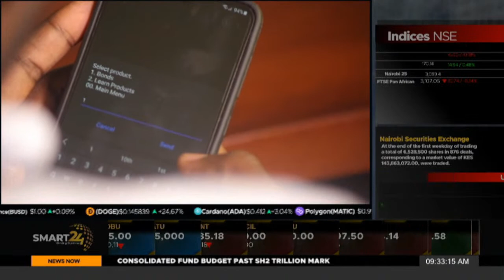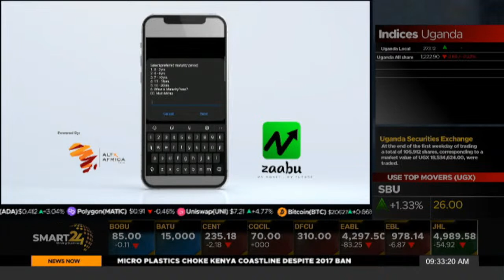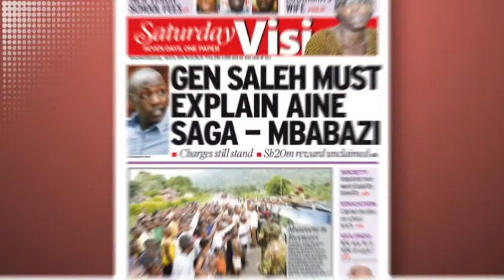SMART MEANS BUSINESS: PUBLIC DEBT MANAGEMENT